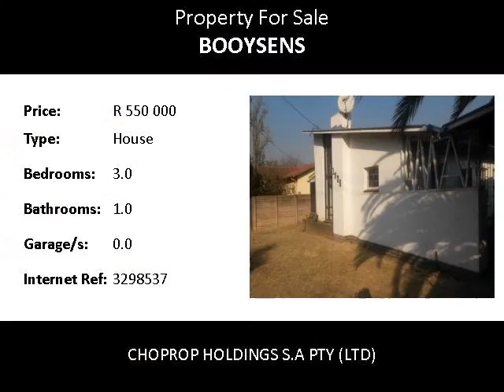3.0 Bedroom House For Sale in Booysens, Pretoria Moot, South Africa for ZAR R 550 000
Bedrooms: 3.0
Bathrooms: 1.0
Garages: 0.0
Price: R 550 000

Property Description:

3 Bedroom, 1 bathroom, lounge and dinning room with a very big erf.

A 10% deposit is required from the highest offer received.
Deposit is refundable if the Bank does not accepted the offer
Admin fee of R750 plus vat admin fee is required to submit your offer and this is non-refundable.
These offers unfortunately will not be considered without proof of payment of said deposit and admin fee.
It can take between 1 to 3 months for these offers to be accepted by the curator or bank
Please take note that you need to be able to take immediate possession of the property when offer was accepted which means that you will pay interest (occupational rent) and the rates & taxes.
Any certificates that may be required by law is for your account.
No conditions can be added to the contract.  Also no clauses can be amended or removed from the offer to purchase that is being used.
You must know if you will qualify for a bond because these offers are not subject to bond approval